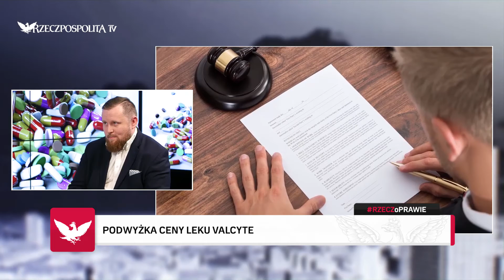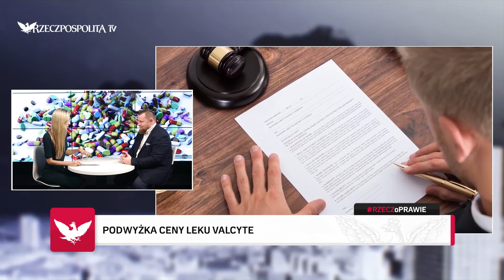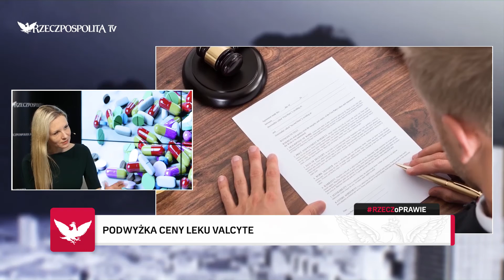Przystajko: "Leki po 5zł" zwiększą koszty refundacji dwukrotnie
Gościem programu Karoliny Kowalskiej RZECZoPRAWIE był Jerzy Przystajko, farmaceuta, kandydat Lewicy do Sejmu.